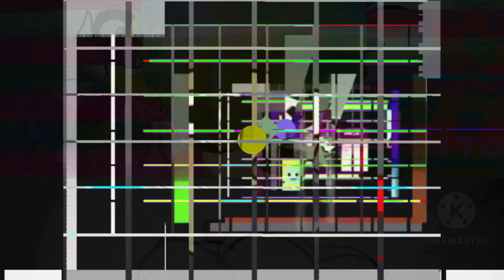M.../S.../B.../E.../3.../A.../H.../G.../Caillou Fricks Himself